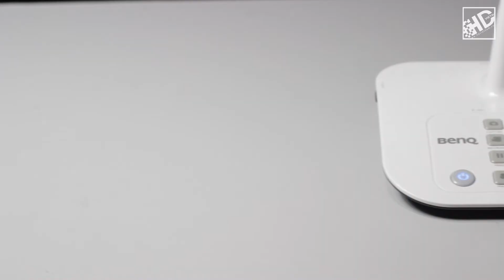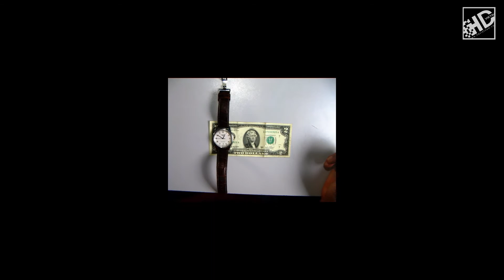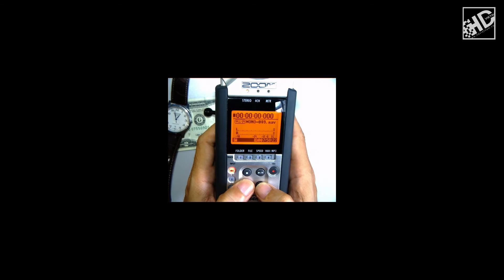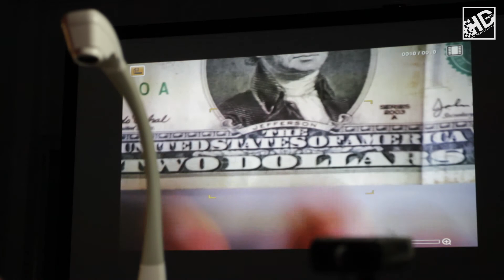[HDvietnam] Trải nghiệm Máy chiếu Vật thể BenQ DC S30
Cùng tìm hiểu về thiết kế và các tính năng làm nên sự chuyên nghiệp đúng nghĩa cho chiếc máy chiếu vật thể BenQ DC Projector S30. Link bài review đầy đủ

review "benq s30" benq "benq projector" "document camera projector" "dc projector" "máy chiếu" "máy chiếu vật thể" "đánh giá" "trải nghiệm" hdvietnam hdvietnamDOTcom "hdvietnam danh gia" "review hdvietnam" "scotty hdvietnam"